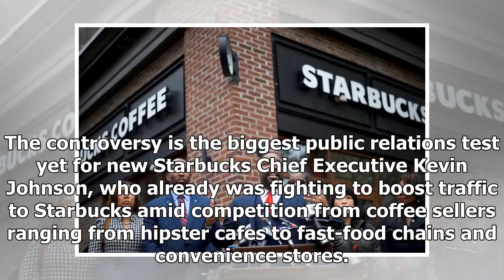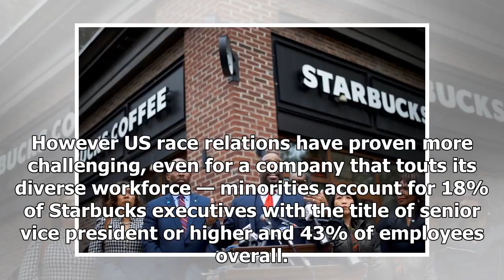Breaking News | Starbucks to close 8,000 US stores for racial-bias training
The controversy is the biggest public relations test yet for new Starbucks Chief Executive Kevin Johnson, who already was fighting to boost traffic to Starbucks amid competition from coffee sellers ranging from hipster cafes to fast-food chains and convenience stores. “While this is not limited to Starbucks, we’re committed to being a part of the solution,” said Johnson, a former technology executive who took the helm about a year ago. Even if the threatened boycott does not materialize, the 8,0...